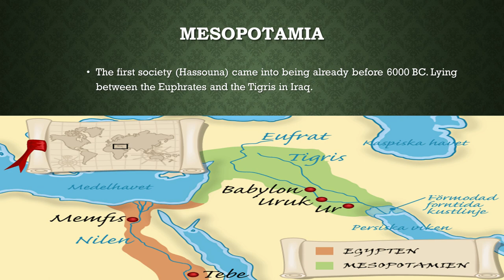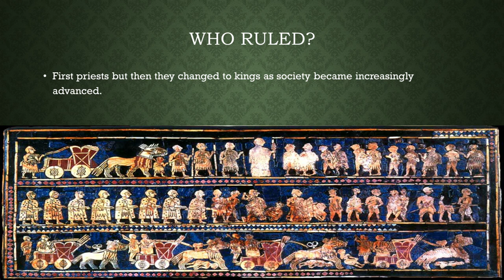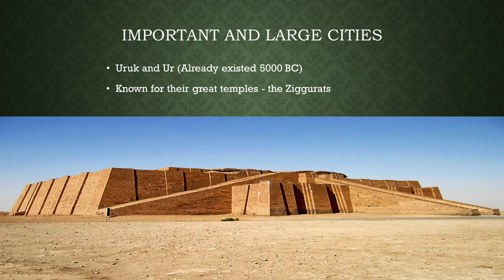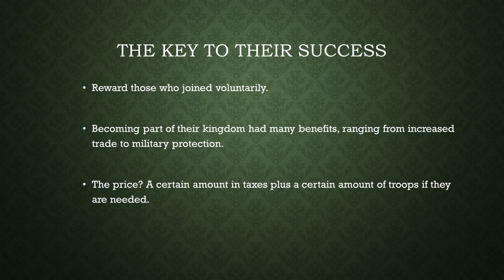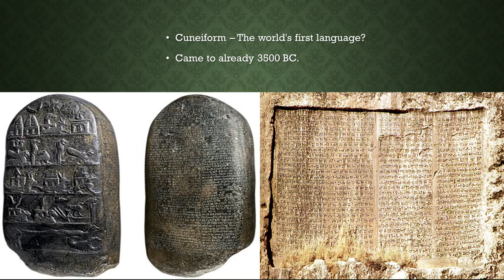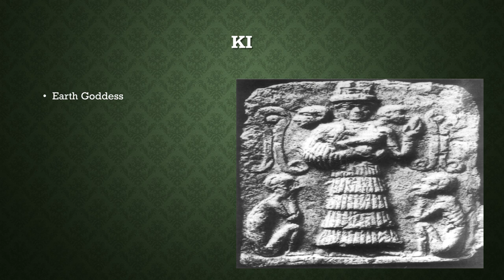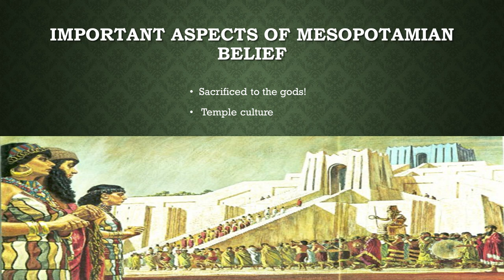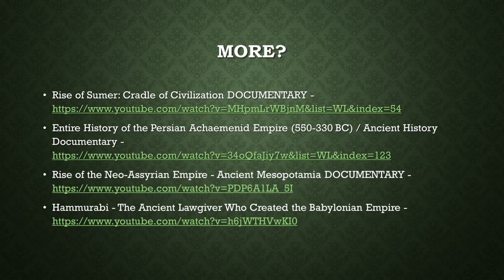Worlds history part 5 - Mesopotamia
As the titel!